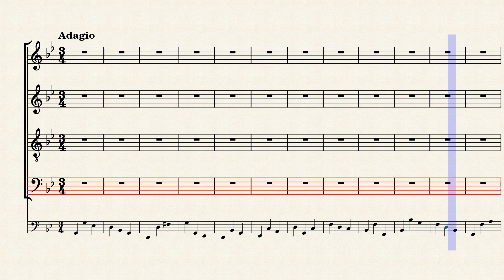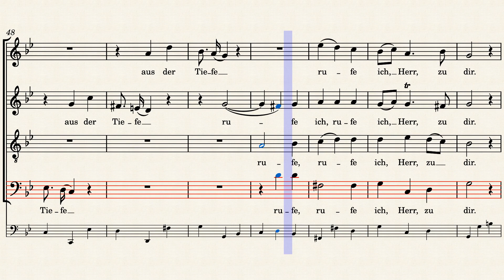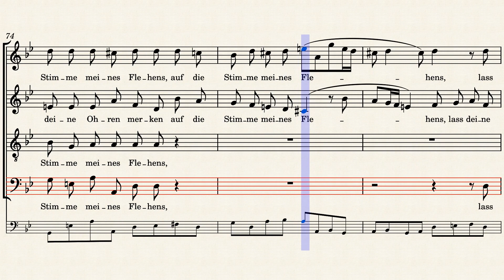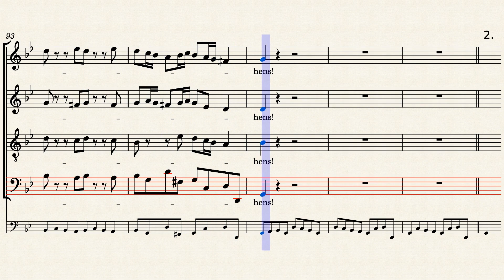BWV131/1. Chorus - Bass practice